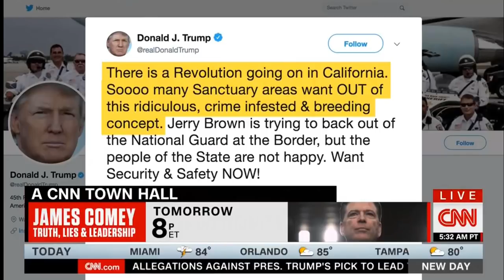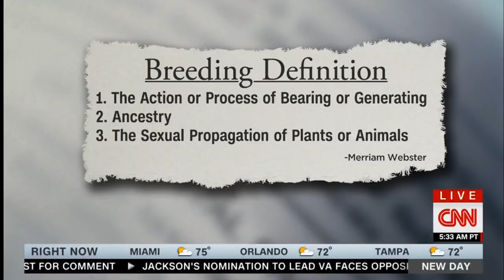Michael Eric Dyson explains the impact of President Trump using the questionable term Breeding with